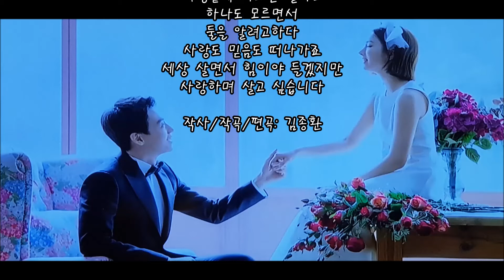리아킴 - 위대한 약속 kpop 韓國歌謠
작사/작곡/편곡: 김종환
좋은 집에서 말다툼보다
작은 집에 행복느끼며
좋은 옷입고 불편한 것 보다
소박함에 살고 싶습니다
비가 오거나 눈이 오거나
때론 그대가 아플때도
약속 한대로 그대 곁에 남아서
끝까지 같이 살고 싶습니다

위급한 순간에 내 편이 있다는건 내
겐 마음에 위안이고
평범한것이 얼마나 소중한지
벼랑끝에 서보면 알아요
하나도 모르면서 둘을 알려고하다
사랑도 믿음도 떠나가죠
세상 살면서 힘이야 들겠지만
사랑하며 살고 싶습니다

위급한 순간에 내 편이 있다는건
내겐 마음에 위안이고